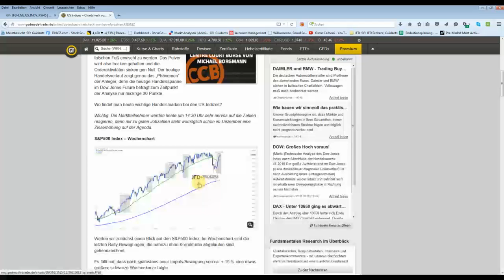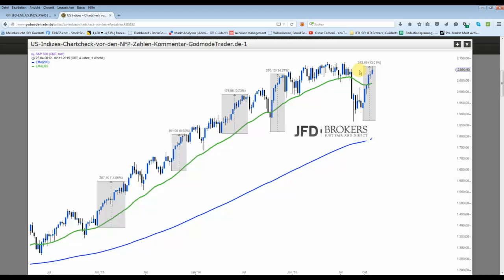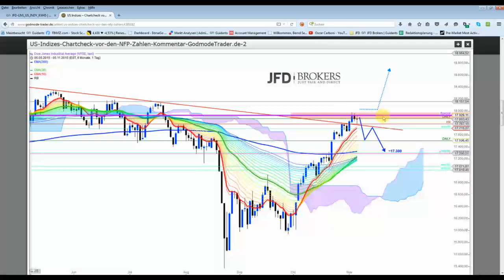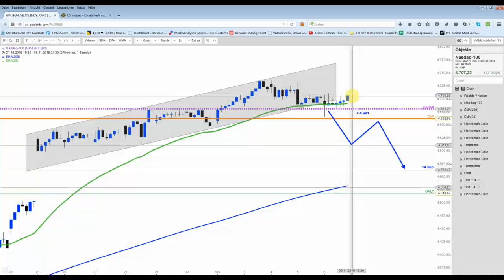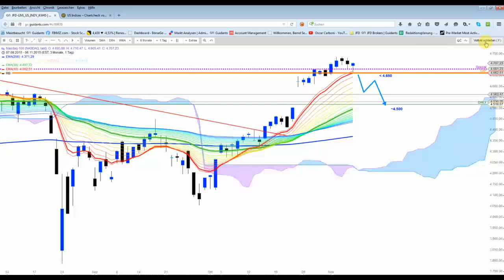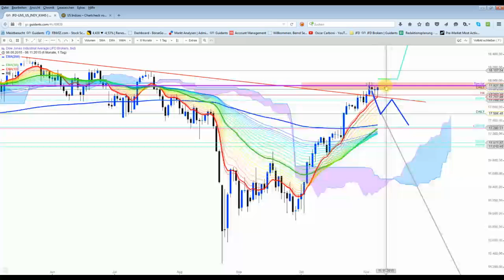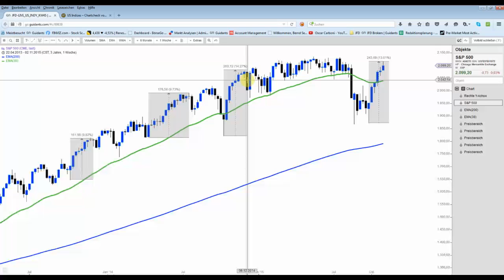US Indizes nach den NFP-Zahlen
Die vorgestellten Setups wurden allesamt nicht aktiviert, denn größere Gewinnmitnahmen fanden so gut wie nicht statt. Favorisiert wird nun ein Fehlausbruch über die 18.000er-Marke